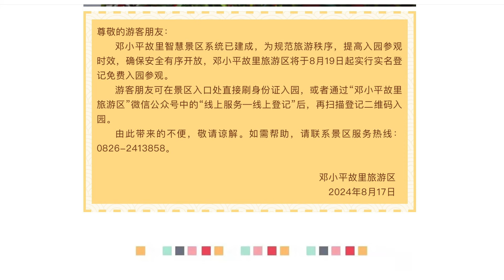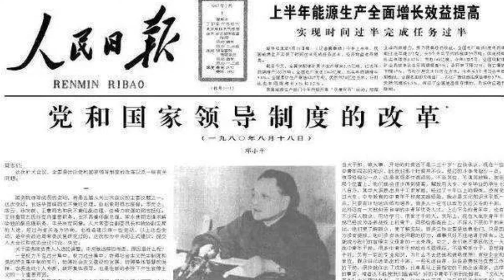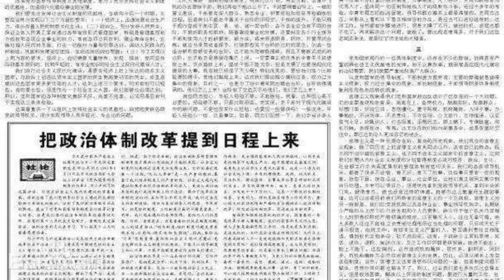邓小平8·18讲话广传，知识人切中时弊，政治体制改革成追忆；120年冥诞，邓小平故里吊唁者须实名，“高规格”座谈会何时开